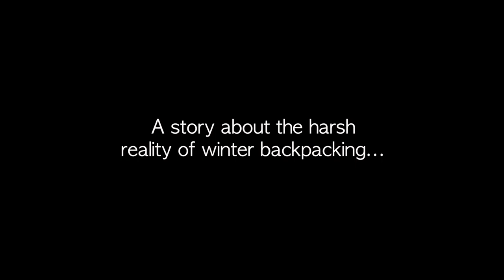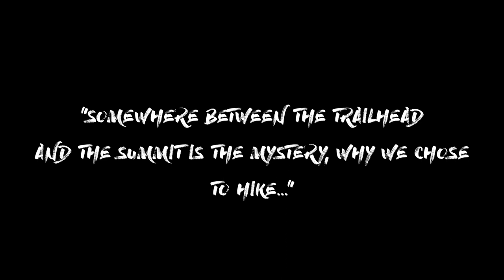WILDERNESS Tanglewood Trail Mt. Evans Wilderness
This is a story about the harsh reality of winter backpacking...
Shot by: Doug Snow
Edited by: Doug Snow
Color Graded: Doug Snow

MY GEAR:
Best Camera
Favorite Lens
GoPro I use
Compact Gimbal
Editing Machine

-made in association with LHS Tiger TV-

Tanglewood Trail
-Mt. Evans Wilderness
-Colorado